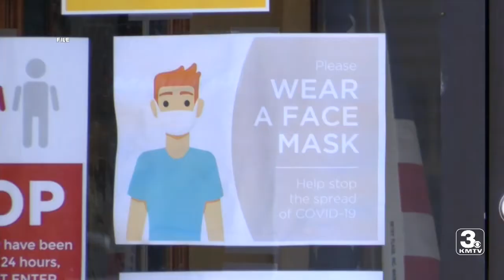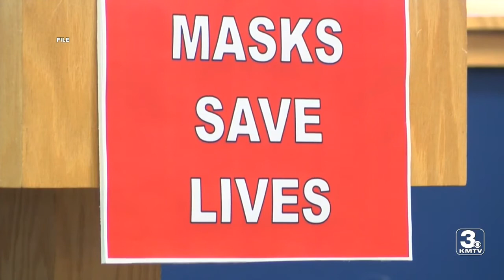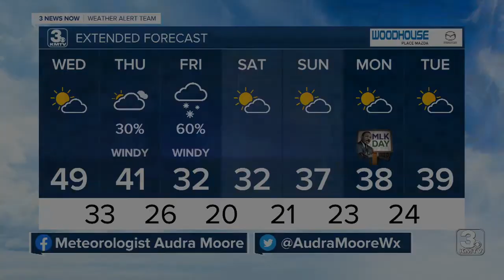3 News Now Latest Headlines | January 12, 5pm